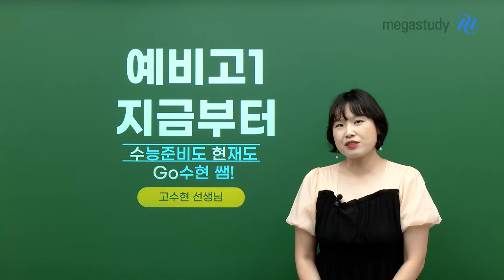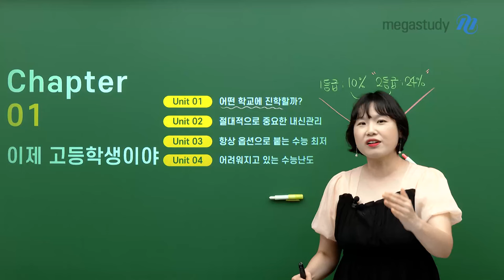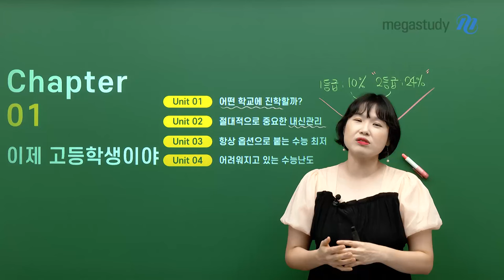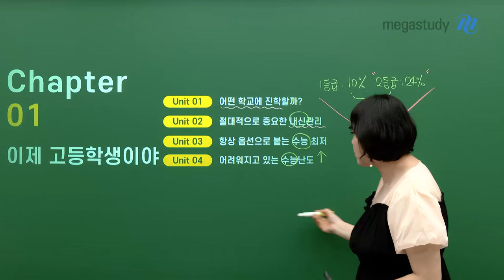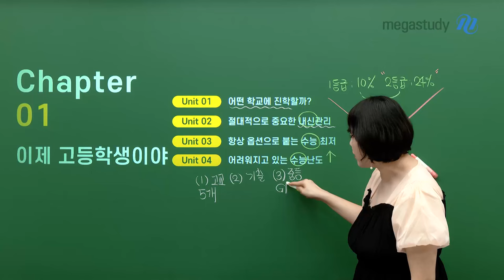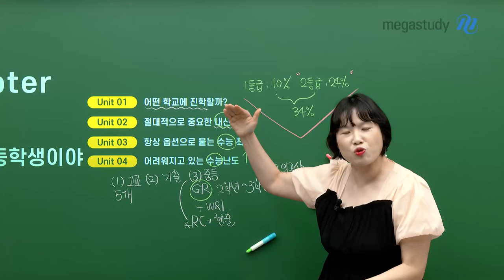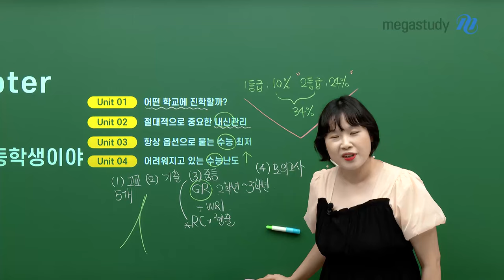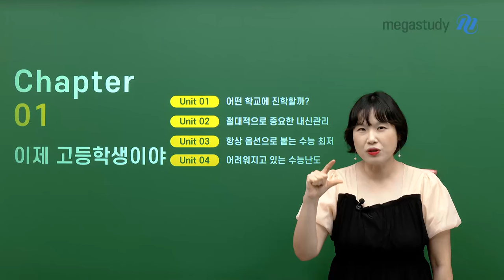[메가스터디] 영어 고수현쌤 - 예비고1 지금부터 수.현.GO↗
이제 고등학교 갈 생각에 걱정이 되나요?
또, 22 개정이 처음이라 두려워하고 있나요?
걱정하지 마세요! ♥수현쌤이 도와줄게♥

 이제 고등학생이야!

♣ 수현쌤이 알려주는 미리 보는 고등학생!
 - 어떤 학교에 진학할까?
 - 절대적으로 중요한 내신 관리
 - 항상 옵션으로 붙는 수능 최저
 - 어려워지고 있는 수능 난도

♣ 수현쌤이 알려주는 미리 공부하는 영어!
 - 어느 고등학교를 갈 것인지!
 - 학교 기출 미리 확인하기
 - 중등 과정의 어법 정리 & 독해 학습
 - 모의고사 유형 확인

가장 중요한 것은 차근차근 실력을 쌓는 것!
From Now On! 지금부터 GO수현쌤과 시작하세요♥